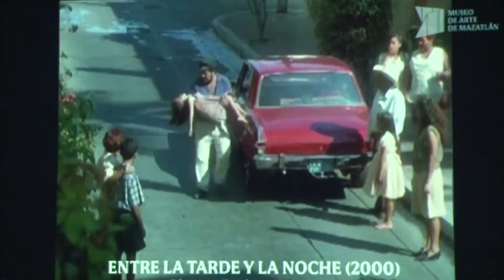Óscar Blancarte es homenajeado por 50 años dedicados al cine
Por sus 50 años de trayectoria en el cine, el mazatleco Óscar Blancarte Pimentel fue homenajeado por el Instituto Sinaloense de Cultura.

A lo largo de su carrera, el cineasta ha realizado películas con las cuales ha logrado posicionar su obra a nivel nacional e internacional.

Egresó del Centro Universitario de Estudios Cinematográficos de la UNAM en 1972 y desde entonces ha realizado infinidad de documentales, series de televisión, guiones cinematográficos. Ha recibido premios y reconocimientos en México y en el extranjero. Su película El milagro del campo, por ejemplo, obtuvo el primer lugar en el concurso convocado por la ONU en 1974 y el largometraje Que me maten de una vez, recibió el Heraldo de México como mejor ópera prima de 1987.

Durante la velada de homenaje, el artista dijo sentirse emocionado y orgulloso de recibir esta distinción que celebra medio siglo de vida dedicada al séptimo arte.

Aseguró que “hay Óscar Blancarte para rato” y que actualmente trabaja en un proyecto que pronto dará a conocer, a vez invitó a los jóvenes que buscan ser profesionales del cine a luchar por sus sueños y trabajar hasta conseguirlos.

El Museo de Arte de Mazatlán fue la sede del homenaje y la entrega del reconocimiento al cineasta que también recibió el Premio Sinaloa de las artes en el año 2011 por contribuir al enriquecimiento del patrimonio cultural de la entidad.